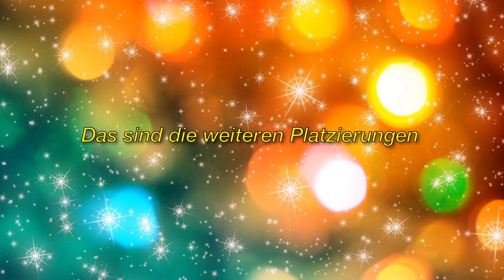Das Supertalent 2018|Stevie Starr wird der Gewinner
Immagine della licenza CC:
Https: //Plaughter.com